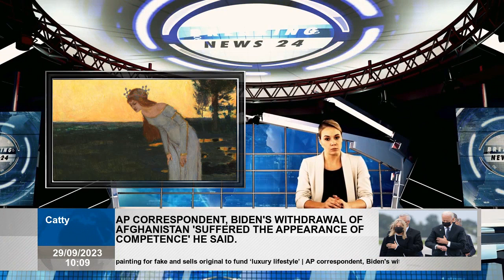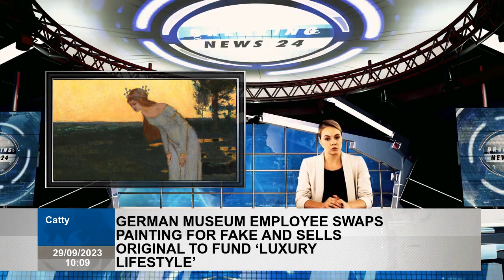German museum employee swaps painting for fake and sells original to fund ‘luxury lifestyle’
Cnn -  A German Museum employee changed a false table and sold it to buy luxury goods, including a Rolls Royce and expensive wristwatches, according to the Munich court. The 30 -year -old man, who was anonymous due to the strict privacy laws Germany, was convicted of stealing three works art. He was sentenced to a 21 -month imprisonment and ordered the museum to pay more than 60,600 euros . In a press release published on Monday, Munich Regional Court said that the sentence confessed to man and showed “real regret”. The man, employee of the Deutsches Museum in Munich, worked under management of collection from May 2016 to April 2018. Von stuck by Franz Von by Märchen vom Froschkönig ”. The court used money pay debts and finance a “luxurious lifestyle ,,“ The defendant exploited the opportunity access storage rooms without shame… and sell valuable cultural beings secure a high standard of living." The auction house behind the three successful sales, Ketterer Kunst, said in a statement sent to CNN by E -Post, “it is not possible to define them as stolen property”. “We fully fulfilled our maintenance task and we have researched the work comprehensively, üstün he added a spokesman for a auction house. Uz We are sorry that works were stolen from the museum… at an early stage and we have delivered all documents to solve this case. " In meantime, the Deutsches Museum said that CNN was trying to save pictures. The spokesman added area where paintings were stolen was “basically secured sufficiently” and that museum had a background control on man who had no criminal record at time.